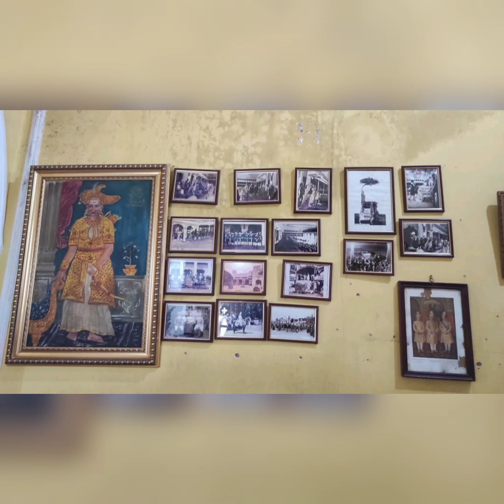Bengaluru Palaceని నాతో పాటు మీరు కూడ చూసేయండి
Hi Friends,
Banglore palace small glimpse
I hope you will all like this